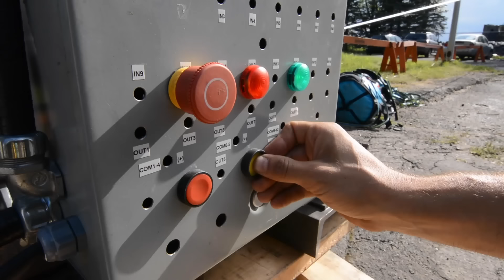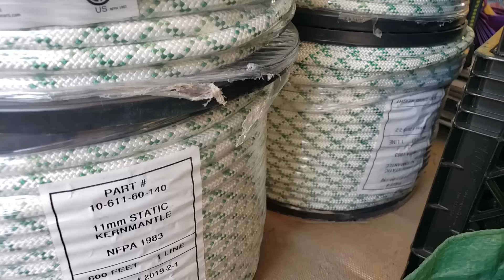How to rig a 2km long highline with 30 people in Asbestos Quebec Canada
How on earth does a 2km long highline get rigged?  Watch the process on this episode.  The world record long slackline was in Asbestos,  Canada set up by Les Funambules Modernes.

Thank you Michael Madsen (@magicmikeadventures) for the drone footage and Nick McPhearson (@nickgoeswild) for editing.